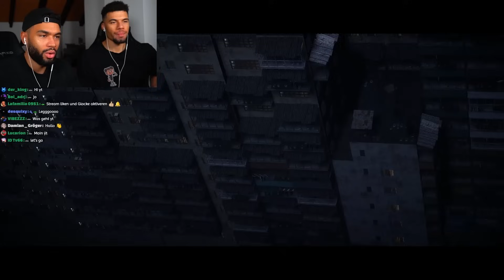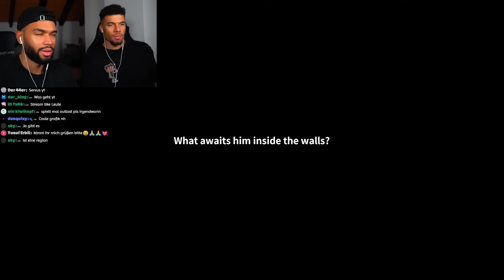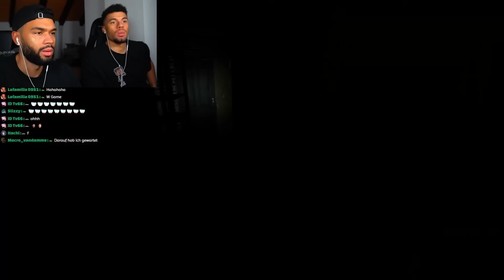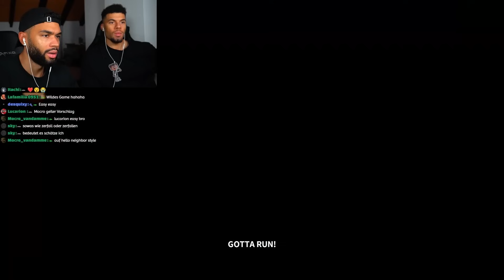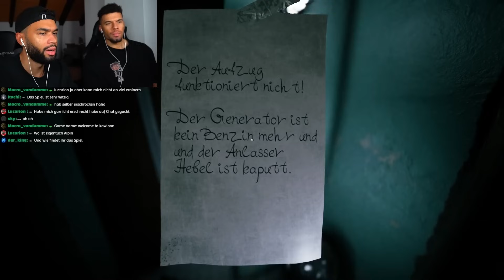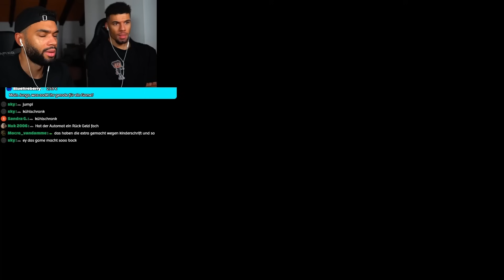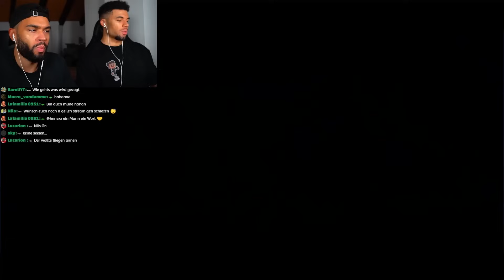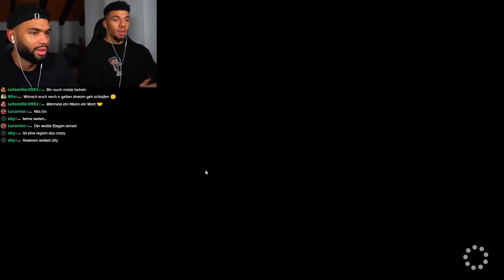KOWLOON IST DIE GRUSELIGSTE STADT DER WELT..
Creator Code ► PRANKBROS (Werbung)
JEDEN TAG LIVESTREAMS 🔴 (Außer Samstag) ► Hier auf Youtube: Brownies AM ABEND! 🔥